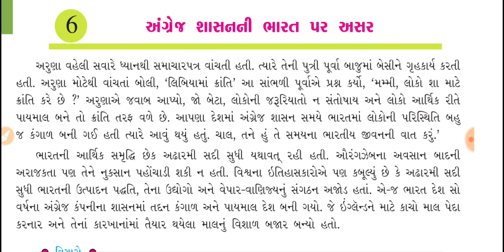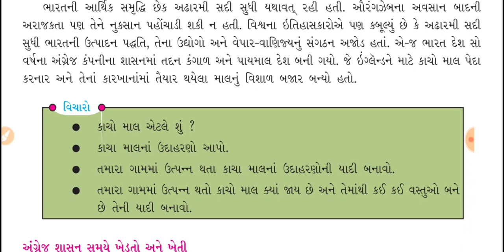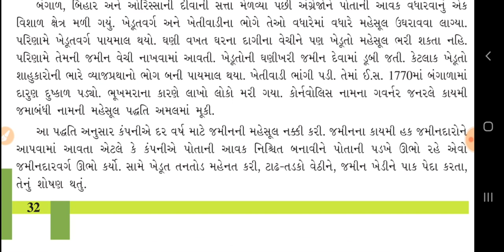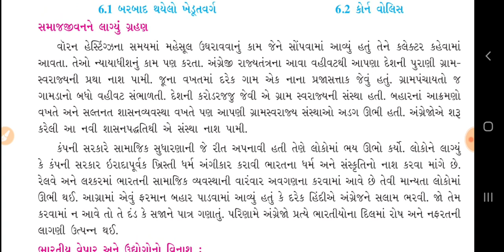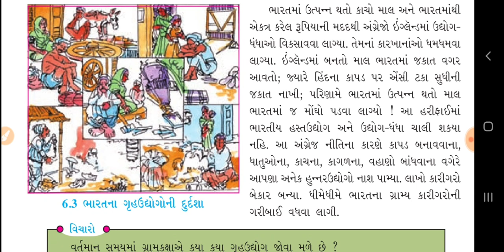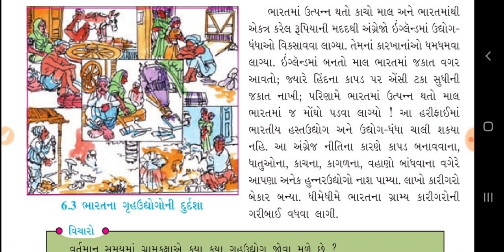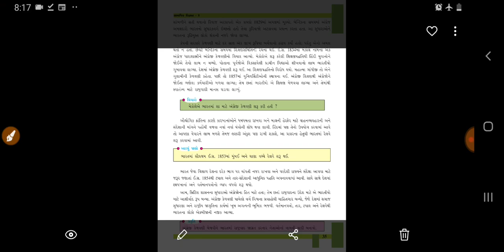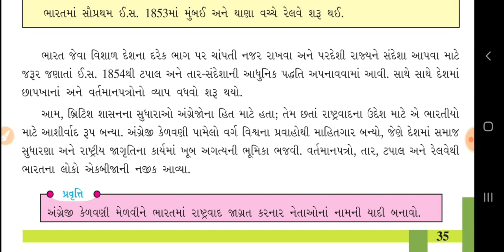સામાજિક વિજ્ઞાન ધોરણ 8 પ્રકરણ 6 અંગ્રેજ શાસનની ભારત પર અસર | Standard 8 Chapter 6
સામાજિક વિજ્ઞાન ધોરણ 8 પ્રકરણ 6 અંગ્રેજ શાસનની ભારત પર અસર | Standard 8 Chapter 6 Angrej Shasanani Bharat Par Asar

GCERT BOOKS